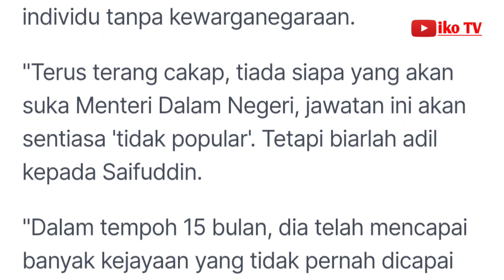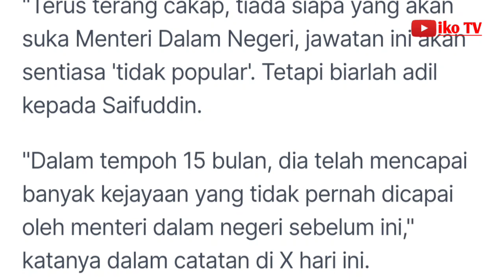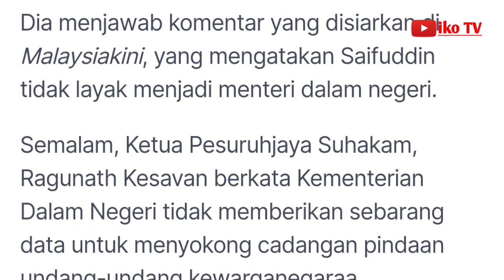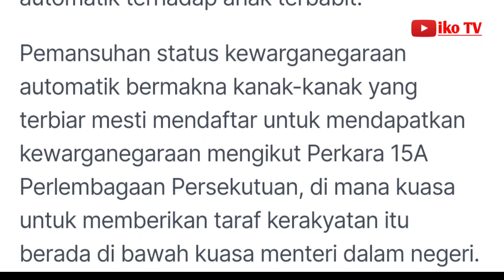Biarlah adil kepada Saifuddin, kata MP PKR